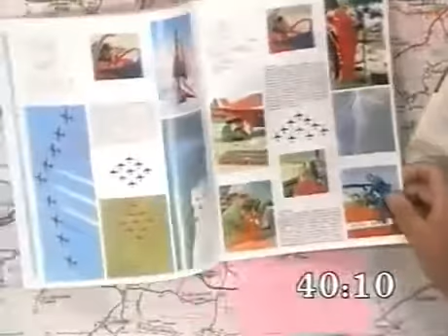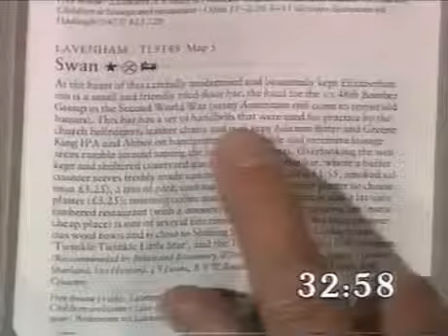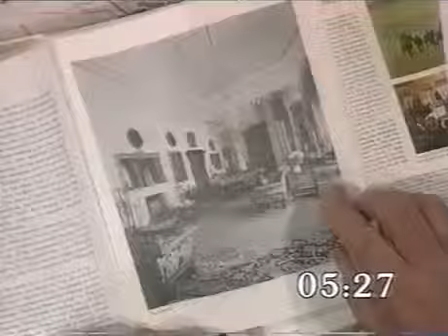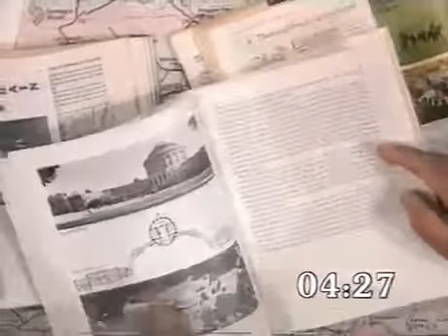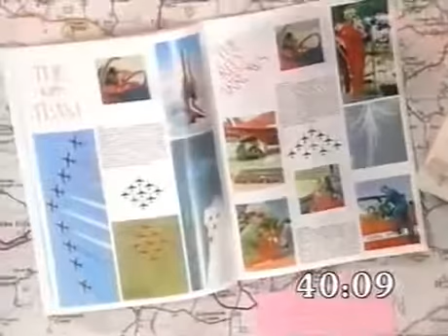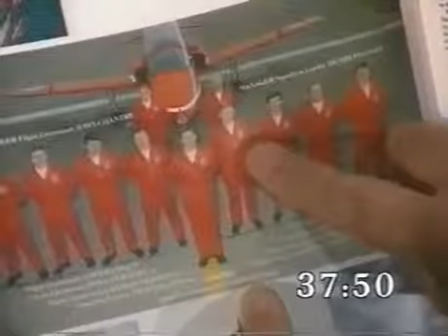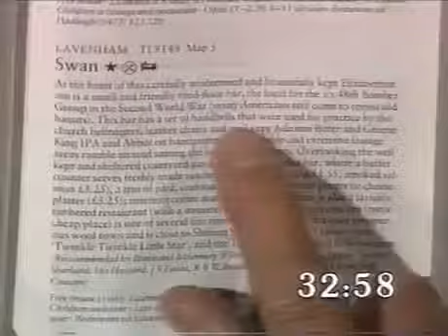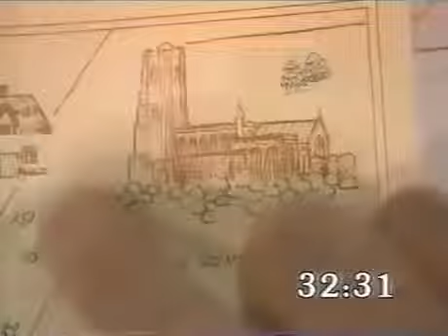Treasure Hunt Season06e02 @ Seasonuffolk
Opening Introduction and start of clue 1. Clue 1 continued and start of Clue 2.